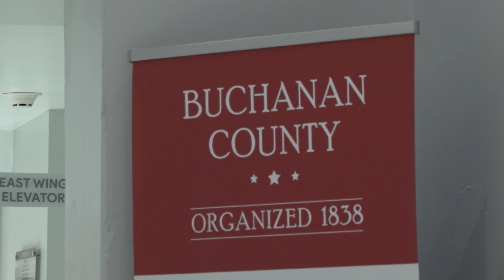Buchanan County Courthouse sees a chance for new renovations